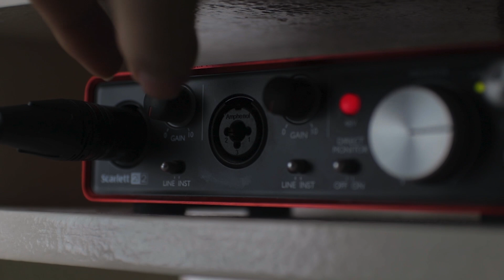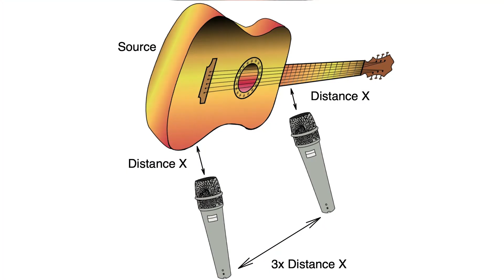HOW I RECORD MY GUITAR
Help me to buy strings!!

Guitar : TYMA G25E

GEAR:

Preamp/DI: AD-2 Acoustic Guitar pedal preamp/DI
Pickup: Guitto GGP-04
MIC: Maono AU-PM430
Camera: CANON 200D
Softbox: PXEL SB-4B-60X90
Audio Interface: Focusrite Scarlett 2i2
Headphones: Audio Technica ATH M40x